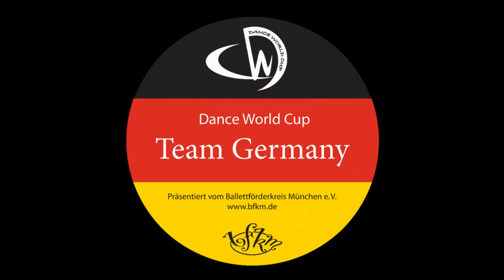„Rhythmus in den Füßen" \ "Rhythm in my Feet" - DANCE WORLD CUP DANCE @ OPENING CEREMONY I by TGDWC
OFFICIAL DANCE WORLD CUP DANCE
This Dance will be danced by DWC Competitors at the opening on the 23rd of June.  For more Information you can ask us or visit the DWC Webpage dwcworld.com
CAMERA:
Korinna Söhn
EDITING & CUT:
Yannick Reuß
DANCE:
Christina Chygrinska
PRODUCTION:
Medienmanagement TeamGermany Dance World Cup
Ballettförderkreis München e.V.
COPYRIGHT:
For more Informations about this Video or the Dance you can write us on